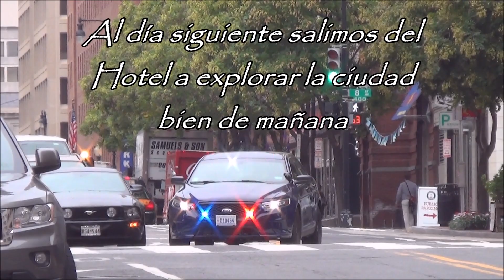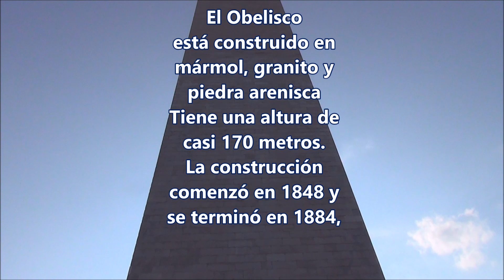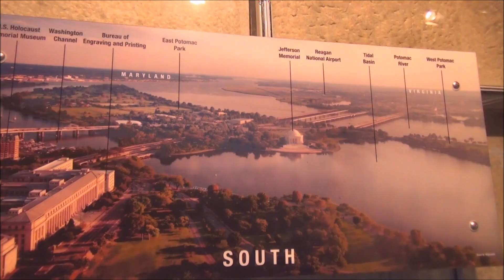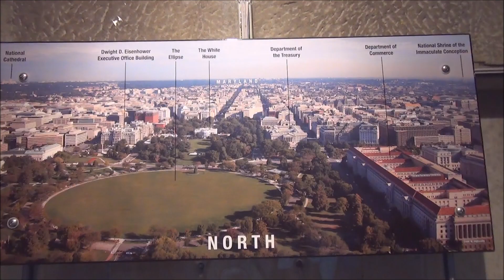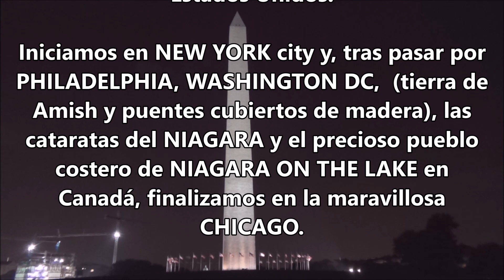WASHINGTON Obelisco + Mall - USA COSTA ESTE parte XIX - Julio 2014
Este vídeo corresponde a la DECIMO NOVENA
parte del fantástico viaje de 18 días realizado
en coche por parte de la COSTA ESTE de
Estados Unidos.

Iniciamos en NEW YORK city y, tras pasar por
PHILADELPHIA, WASHINGTON DC,  (tierra de
Amish y puentes cubiertos de madera), las
cataratas del NIAGARA y el precioso pueblo
costero de NIAGARA ON THE LAKE en
Canadá, finalizamos en la maravillosa
CHICAGO.

Fotografía:          DIEGO ROSA

         Vídeo:           JORDI GÓMEZ

      Guión:           DIEGO ROSA

   Edición:           DIEGO ROSA

 Editor:           WINDOWS
                            MOVIE MAKER

                                   Buddah / KONTEKST
                                   Found You / NEKZLO